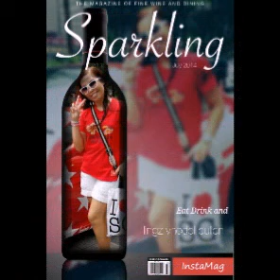Making frens with any1..24082014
Having fun with KSS^Spore at tiong bahru park...!!